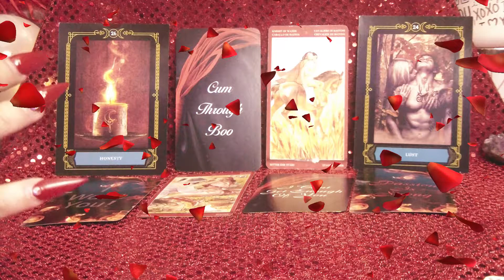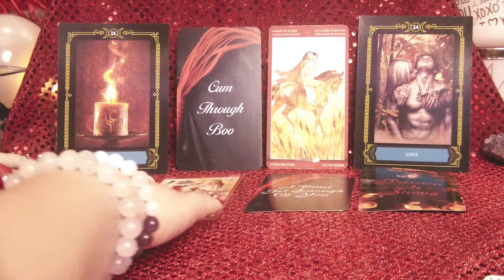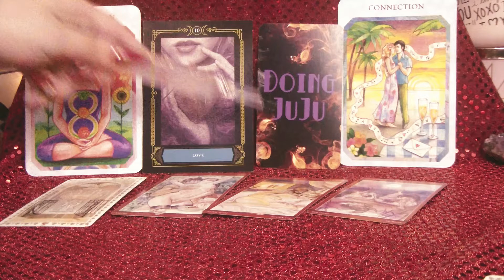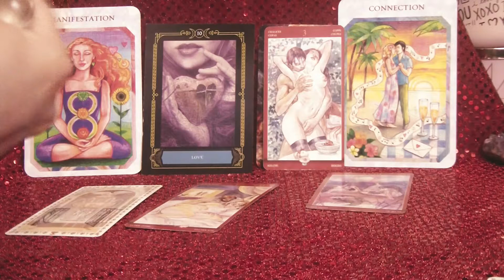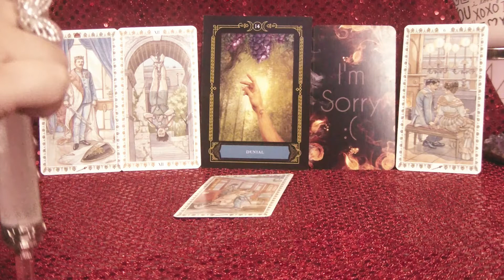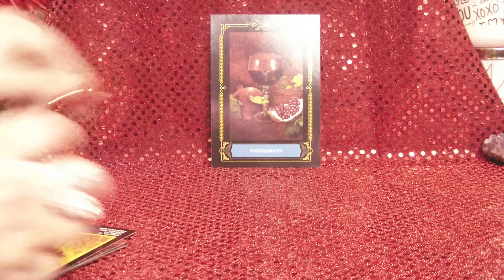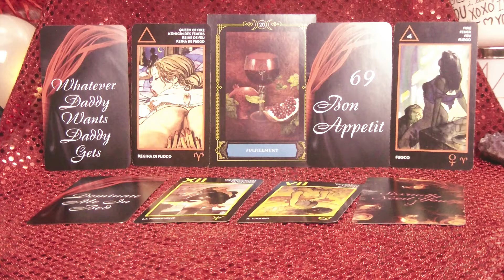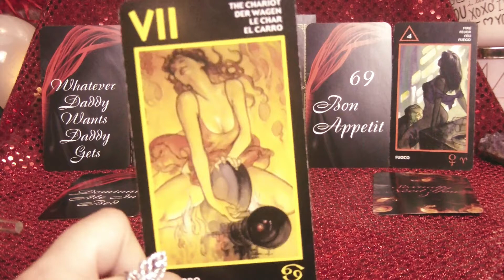Sagittarius JUNE Love Messages 🔥 HOLY HOT HOT HOT 🔥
✨🔮🦋WELCOME🦋🔮✨

2. Please Include in Email your Full name, Zodiac Sign, Type of service & full name and zodiac of person you wish to know about.

3. After Email & payment is confirmed and received, you will receive a confirmation with any instructions and/or scheduled time.

🕯🕯Love Reading🕯🕯
35 Min - $65.55
60 Min - $122.22 ( sometimes longer )
Quick Love Readings 5-15min $35.55

15 Min - $35.55
35 Min - $65.55
60 Min - $110.00

2 Questions - $33.33  3 Questions - $44.44

💸Career & Money Readings:
25 Min - $35.55

🔮Advice Reading:
20 Min - $44.44

Sometimes i go over the time on readings and will never charge you extra but donations are very encouraging and appreciating :)